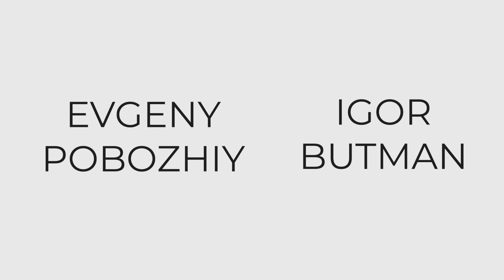Igor Butman and Evgeny Pobozhiy, "Falling Grace"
A performance for the official International Jazz Day Gala 2020.